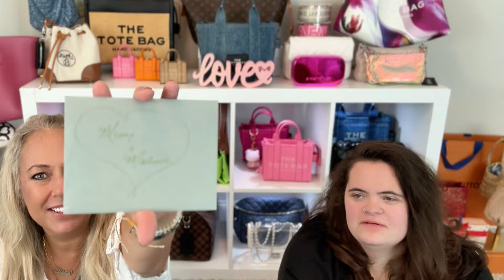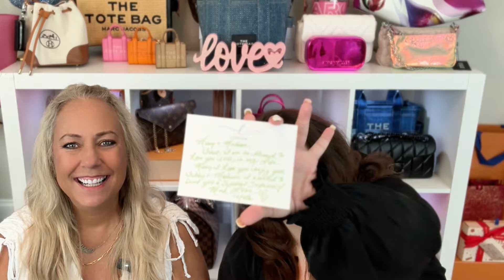Unboxing Coach Black Tabby And Quilted Heart Bag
Coach Tabby. Quickly becoming a most loved bag with the iconic design house. It is easy to see why this bag is so loved. Beautiful quilted leather that leads to a beautiful chain strap that is reminiscent of a well known bag.@MarcJacobsIntl

If you like to get cash back on your purchase, then Rakuten is your answer. It is so easy and I have already made back over $1,000 just by using this link when I shop. Give it a try. It's easy and no hassle. I promise you will thank me later. 😍💰💰😍💰💰😍💰💰😍💰💰😍💰💰😍💰💰

Take a look at the creative and talented designer Naomi with Naomi Crafted. She makes the most beautiful hand crafted bags using the dust bags of well known designer houses.